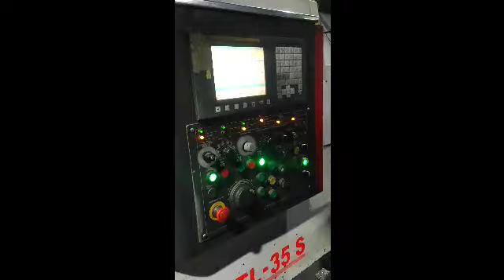CNC OPERATOR GAGANDEEP T1220973 WORKING VIDEO